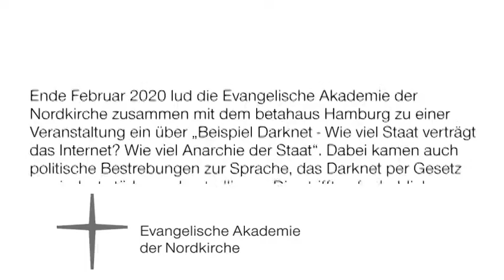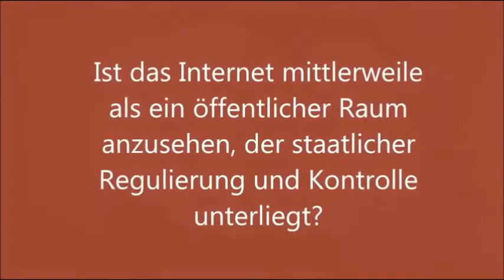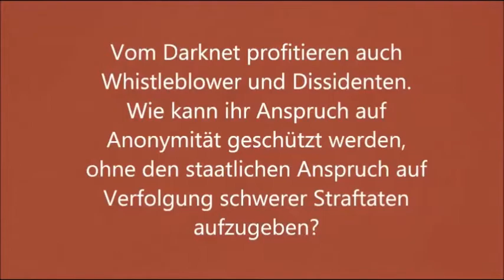Darknet-Gesetz: Innen-Staatssekretär Günter Krings verteidigt Vorhaben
Der CDU-Politiker Günter Krings äußert sich zum Bestreben, das Darknetz stärker zu kontrollieren. Dazu hatten drei unionsgeführte Bundesländer 2019 eine Bundesratsinitiative gestartet, was bei SPD, Grünen und Journalistenorganisationen wegen möglicher Nachteile für Whistleblower auf deutliche Kritik stieß. Anlass für das Gespräch war die Akademie-Veranstaltung „Beispiel Darknet – Wie viel Staat verträgt das Internet? Wie viel Anarchie der Staat". Sie fand am 27. Februar 2020 im Hamburger coworking-space „betahaus“ statt.